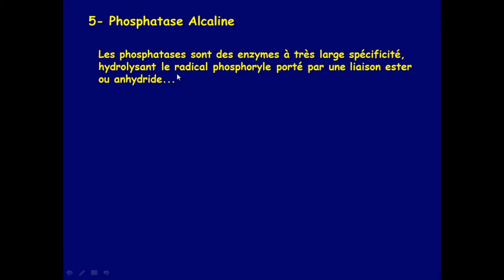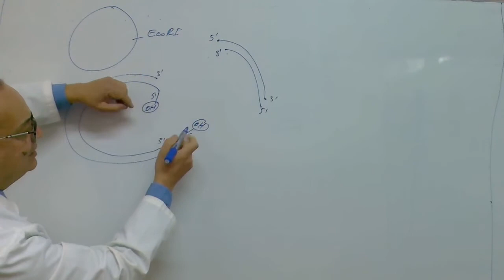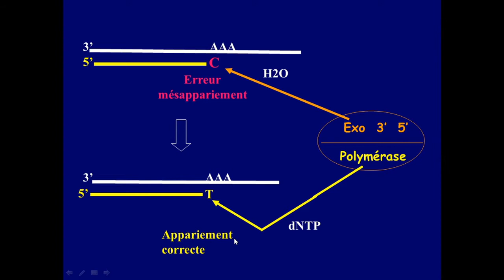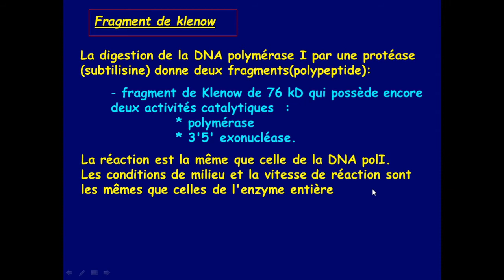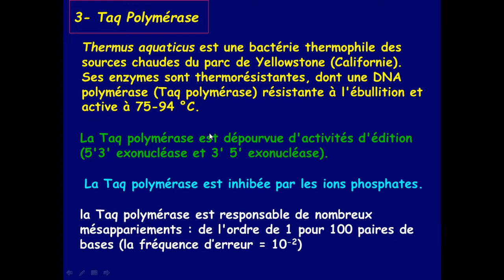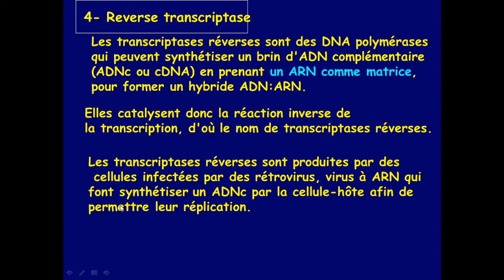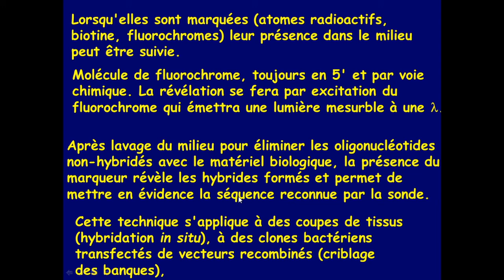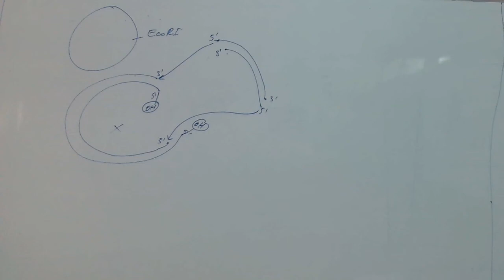Vidéo 6 cours BM S5 (Partie 2).mp4